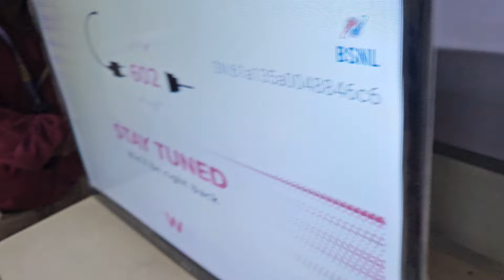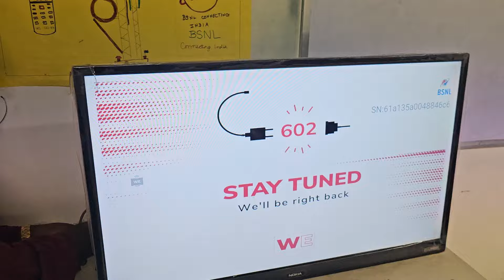BNSL FREE CABLE TV LIVE